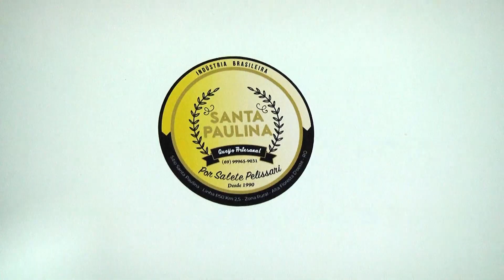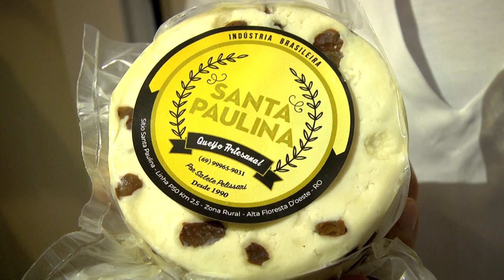Conheça a produção de queijos artesanais em Alta Floresta D'Oeste